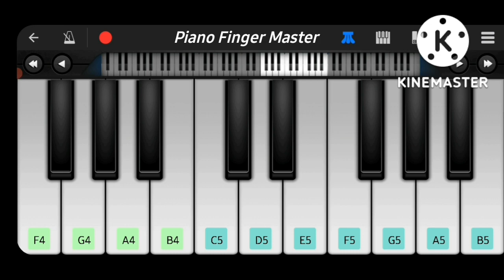Dance Ka Bhoot Piano Tutorial || Brahmastra || Ranbir Kapoor, Alia Bhatt || Arijit Singh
About This New Video-Hello guys, I am back with my another piano tutorial on dance ka bhoot song.

dance ka bhoot piano
dance ka bhoot piano tutorial
dance ka bhoot brahmastra
dance ka bhoot song